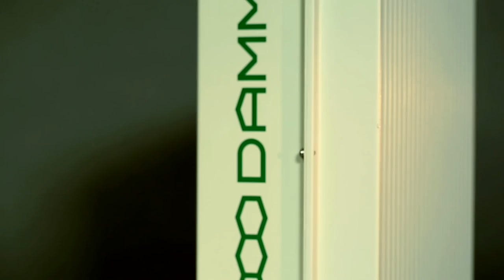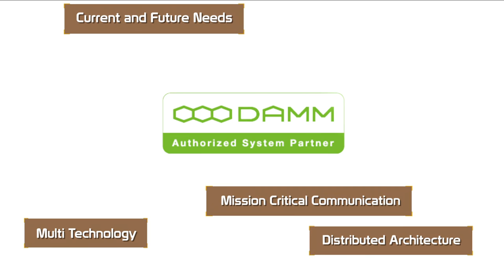Consort Digital TETRA Case Study Simhastha Mahakumbh 2016 Youtube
Consort Digital provides state of art TETRA Communication System for the Simhastha Mahakumbh 2016 held in Ujjain, Madhya Pradesh, India. The AV features the case study on benefits and technology provisioned for organizing the largest human gathering in the world.